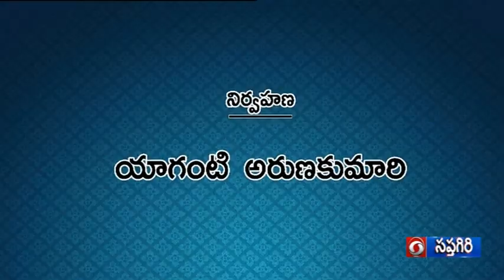DDSAPTAGIRI ||స్వాతంత్య్ర స్ఫూర్తి - అల్లూరి || 04.07.22 9AM